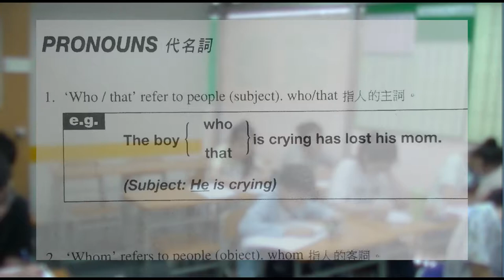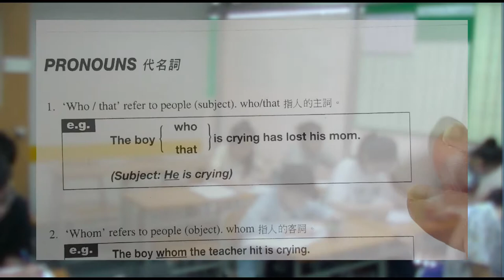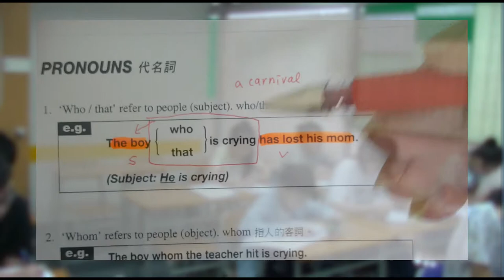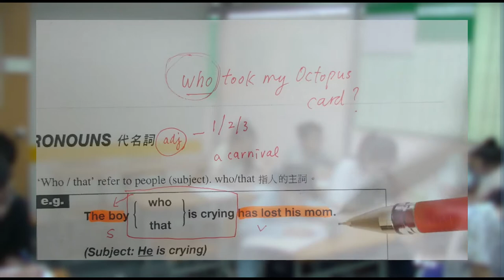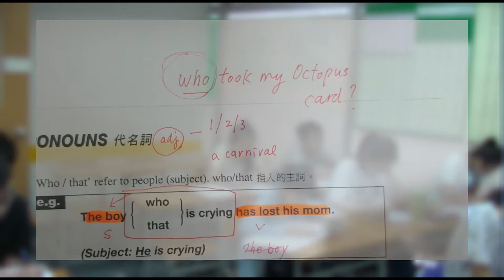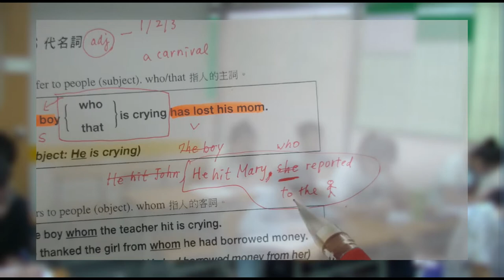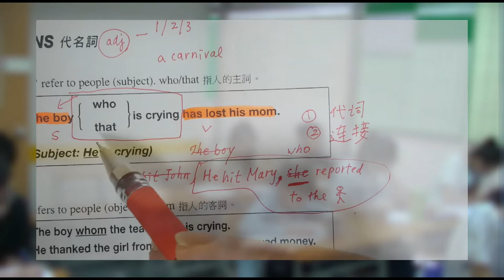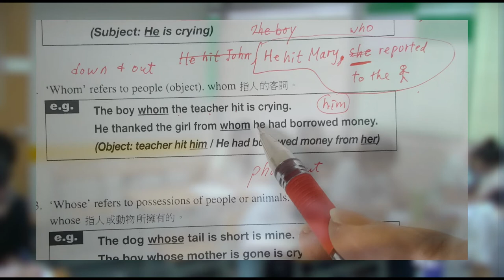關係子句小解 - peter chow real class teaching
只要你聆聽，一定教得你明。文法冇難度，小六初中生也可掌握關係子句，關係代詞。本錄影節錄自暑假文法班。